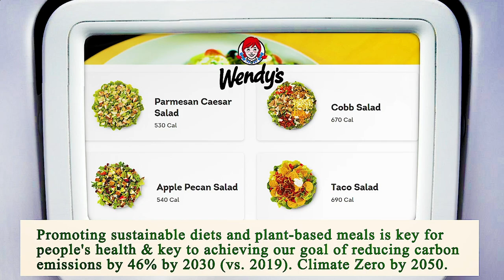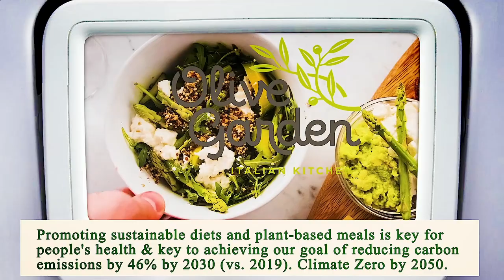Nearest Restaurant from Me - Nearest Restaurants from Me - San Diego 92114, San Diego County, CA, US